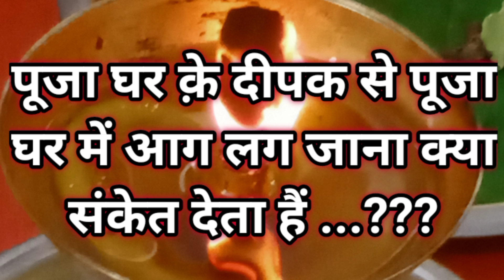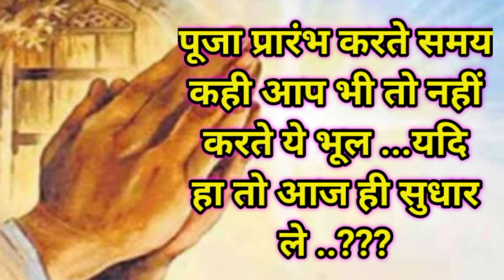जब हमारे शरीर पर सवारी आती है क्या हमे चेतना (होश )रहती है जाने.. दुर्लभ जानकारी